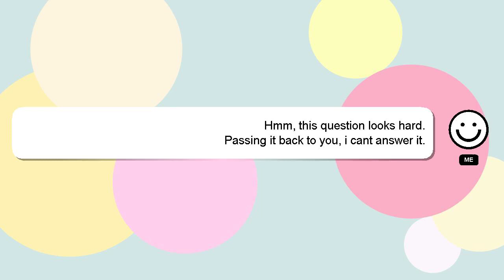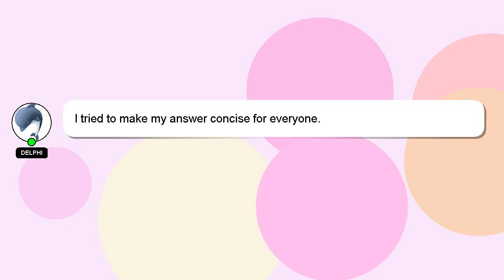How to finish amber gliding challenge?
Let me give you a quick introduction about myself, Hey there, I am Delphi, pleased to make your acquaintance. I am willing to help you find the solutions to your questions. - How to finish amber gliding challenge?

If you provide an answer, I will 'heart' it as a sign of gratitude.

*2 What we are experimenting :*